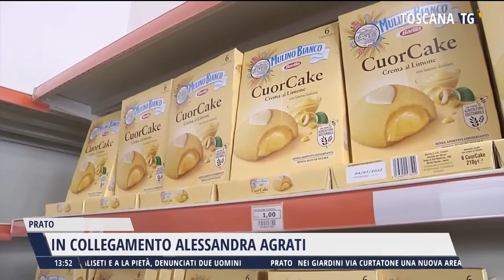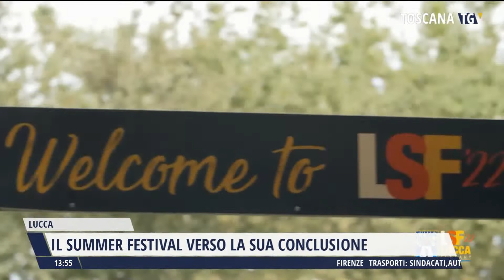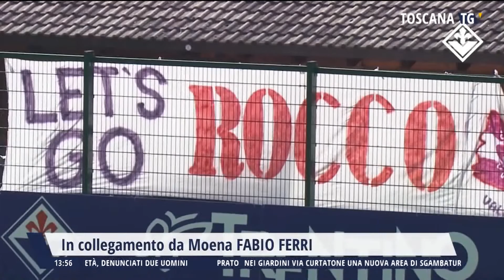2022-07-23 TG MERIDIANO